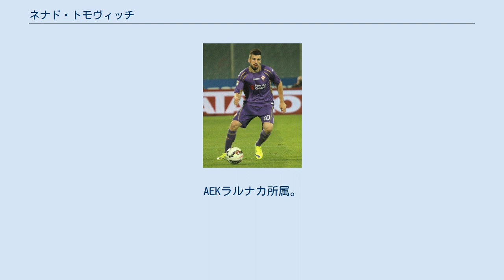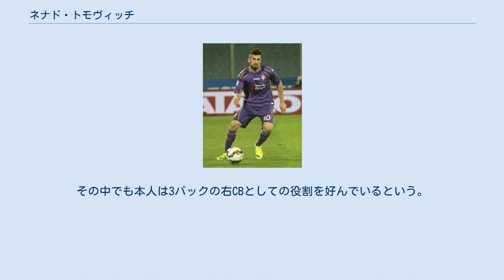ネナド・トモヴィッチ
FKラド・ベオグラードの選手
ネナド・トモヴィッチ（セルビア語: Ненад Томовић, Nenad Tomović, 1987年8月30日 - ）は、ユーゴスラビア（現・セルビア）・クラグイェヴァツ出身のサッカー選手。
AEKラルナカ所属。
 出身地のクラブであるFKラドニチュキ1923に入団し、2003年に首都のクラブであるFKラド・ベオグラードへ移籍。
翌2004年には名門レッドスター・ベオグラードの下部組織に入団するもトップチームでの出場機会を十分に得られず、再びラドにレンタル移籍する。
ラドではレギュラーを掴み、2008年に復帰したレッドスターでも主力となり、この強豪クラブと5年契約を結んだ。
 2009年7月14日、イタリアのジェノアCFCへ350万ユーロの移籍金で移籍。
渡伊後は出場機会がなく、2011年1月3日にUSレッチェにレンタルにより移籍。
レッチェではレギュラーポジションを掴み1年半の間で49試合に出場、1得点を挙げている。
 2012年8月31日にACFフィオレンティーナが共同保有権を250万ユーロで獲得、同クラブ所属選手となった。
その2日後である同年9月2日には対SSCナポリ戦で移籍後デビューを果たした。
このシーズンは守備陣の主力となりリーグ戦26試合に出場する。
2013年6月21日にフィオレンティーナが残りの共同保有権を165万ユーロで買い取り、正式にフィオレンティーナが全額保有する選手となった。
 2016年1月25日には、クラブとの契約を2020年6月末まで延長した。
 2017-18シーズンはACキエーヴォ・ヴェローナへのローンでプレー。
レギュラーとしてリーグ戦27試合に出場した。
クラブは最終的にセリエA残留に成功し、翌シーズンよりキエーヴォへ3年契約で完全移籍となった。
 セルビア代表として、U-21代表に招集され、2008年には北京オリンピック代表メンバーに選出。
2008年12月14日にポーランドとの親善試合のためにフル代表に招集される。
 3バックや4バックにおいてのセンターバックとサイドバックという全てのポジションをこなすことができる。
その中でも本人は3バックの右CBとしての役割を好んでいるという。